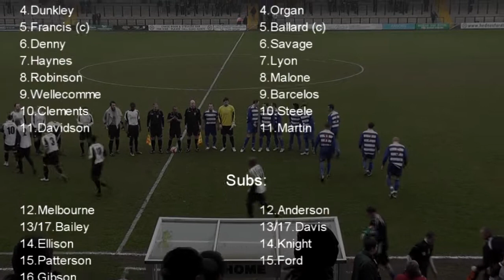HEDNESFORD TOWN FC v Oxford City FC (ZPL) 26/03/2011